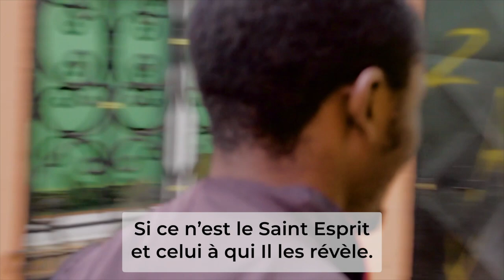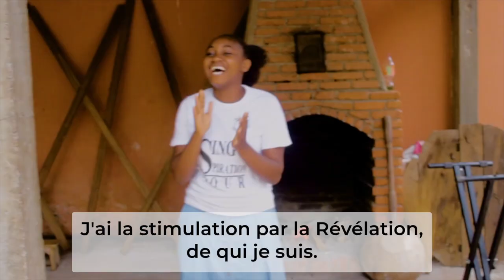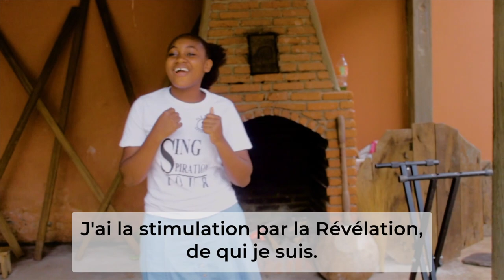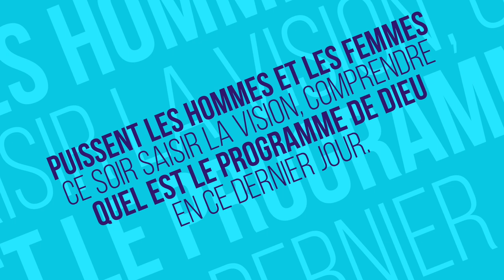La Stimulation Par La Revelation - Sr Rachel Kongo Elanga (Chantre au pays des Bandes magnétiques)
▼ ▽Telecharger les predications de Frère Branham▽▼